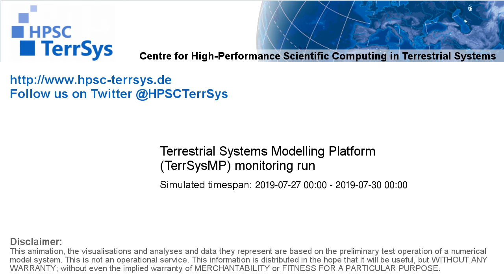TerrSysMP monitoring run 2019-07-27 - remaining unsaturated storage - Europe (72h)